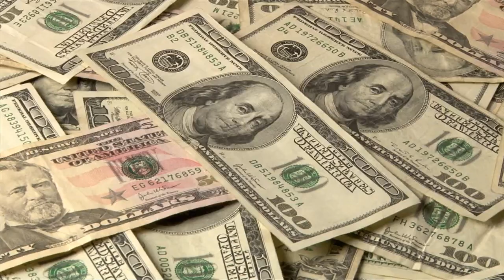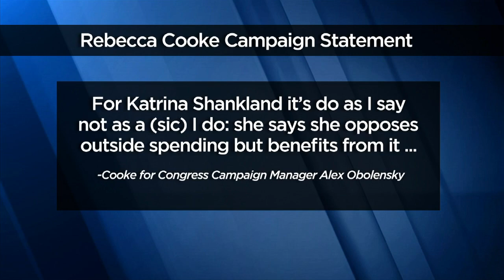More money flows into 3rd Congressional District Democratic primary